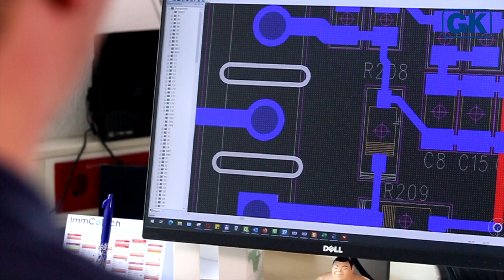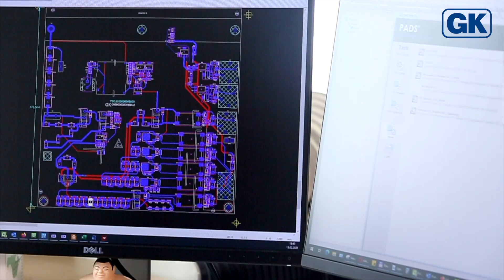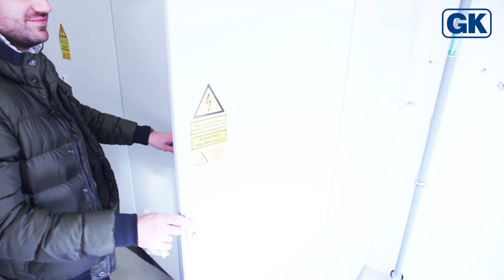Test- und Simulationssysteme von Gustav Klein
Gustav Klein wurde 1948 in Schongau gegründet. 1969 entstand in Österreich ein Zweigwerk in Inzing. Wir entwickeln und fertigen Unterbrechungsfreie Stromversorgungsanlagen für DC- und AC-Versorgung, Frequenzwandler, DC-und AC-Quellen, Gleich- und Wechselrichter, DC-Wandler sowie Test- und Simulationssysteme für Batterien und Netze. Der Leistungsbereich bewegt sich bis 650 kVA Einzelblock. Besonders innovativ ist das universell einsetzbare Test- und Simulationssystem I-TS. Hiermit können Antriebe, Batterien und Brennstoffzellen für die Elektromobilität getestet und simuliert werden. I-TS werden z. B. in der Entwicklung und Fertigung von Komponenten für elektrisch angetriebene Kfz als auch bei der Entwicklung von elektrisch angetriebenen Flugzeugen und Flugtaxis eingesetzt. Wir sind stolz auf mehr als 250 Mitarbeiter, die stets bemüht sind, unsere Kunden mit individuellen Lösungen zu begeistern. Bisher wurden bereits über 400.000 Systeme in 105 Länder der Welt geliefert.